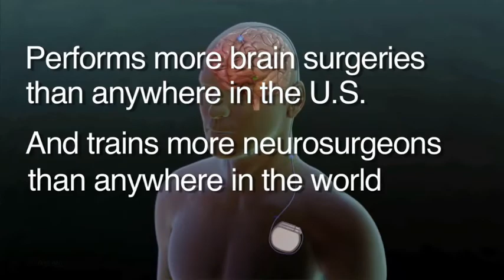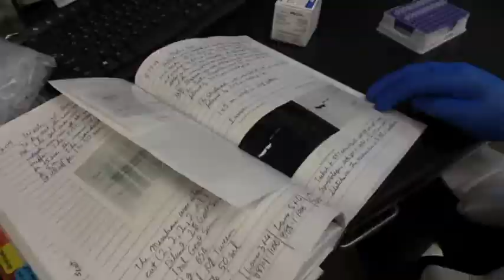Barrow at 50: Inspiring Past, Amazing Future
Opened in 1962 with a $1.1 million gift from Charles Barrow, Barrow Neurological Institute has hosted over 100,000 neurological surgeries since its founding. Barrow now trains more neurosurgeons than any other institution in the world, and has become a global destination for people suffering from neurological disorders.